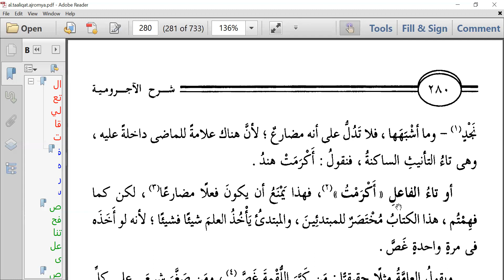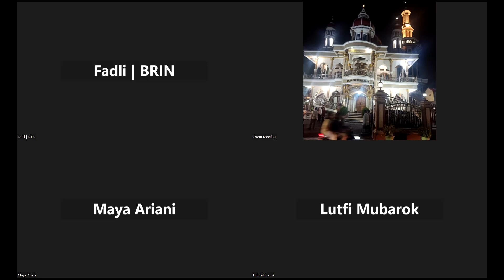43. Syarah Jurmiyah Syaikh Utsaimin Pertemuan 43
5. Bab Af'al